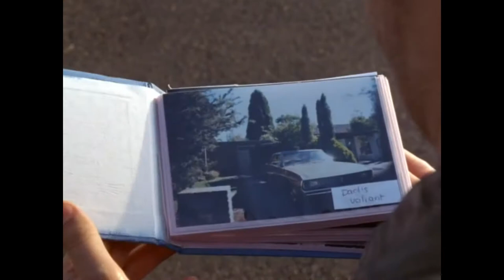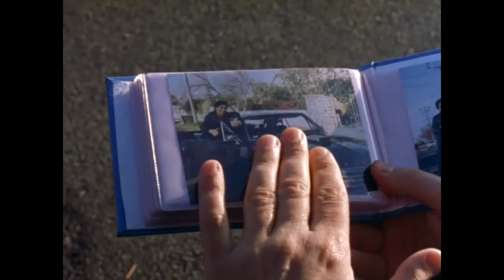Wog Boy Funny Scene